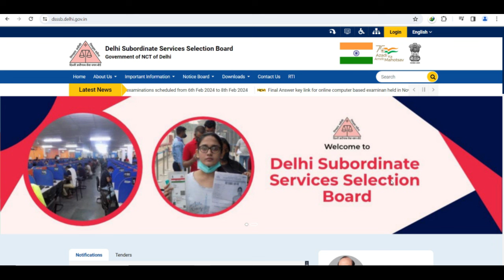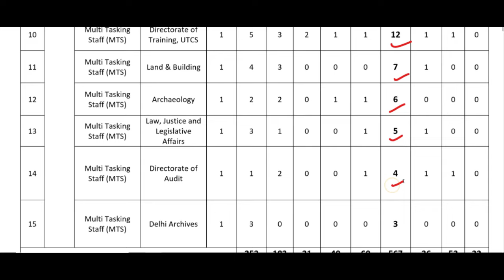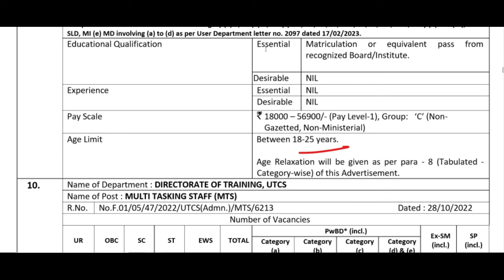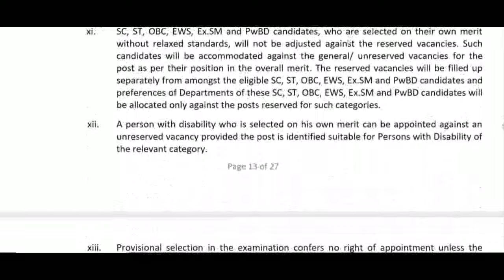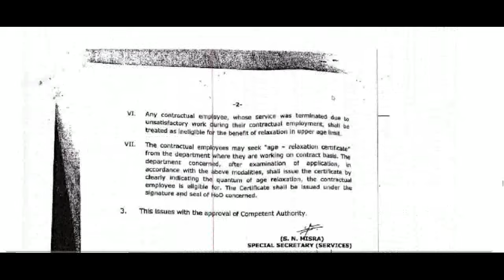DSSSB NEW & BIG RECRUITMENT 2024 ONLINE आवेदन आज से ही शुरू, DSSSB RECRUITMENT DETAILED NOTIFICATION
dsssb
nvs
nvs pgt

Teacher jobs
primary teacher
uptet, B.Ed